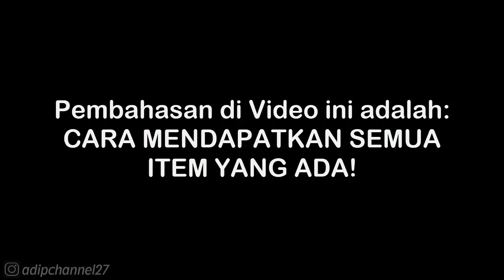ITEM GUIDE - GOLDEN DAIHACHIGURUMA • BASARA 3 UTAGE